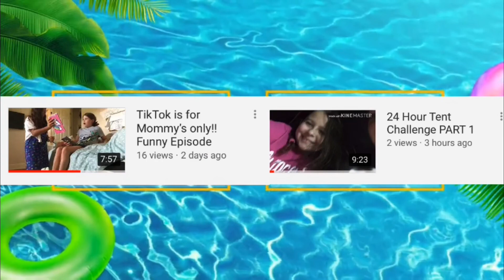New a House Tour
Today we are going to show you a house Tour!!!

You should really look at this cool new house that Ocean’s grandma bought!

This is what it has!!
1. A Pool
2. A Lake
3. A severer room